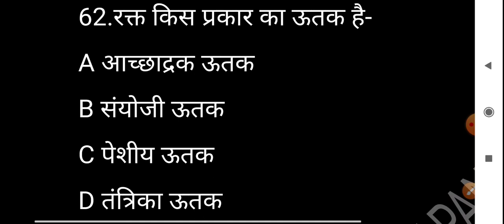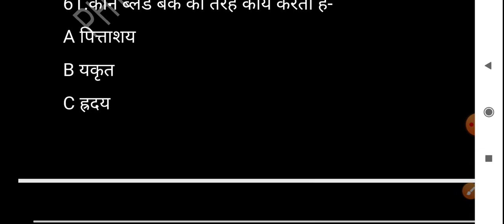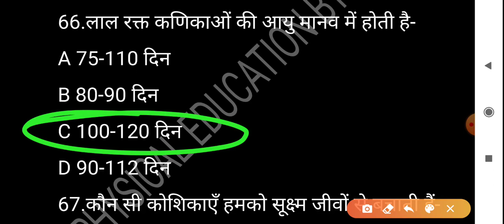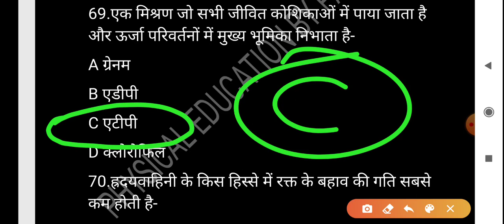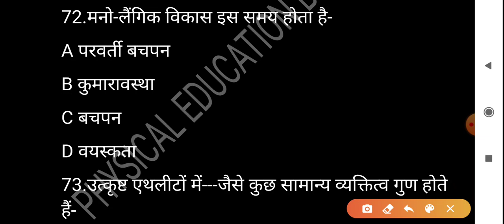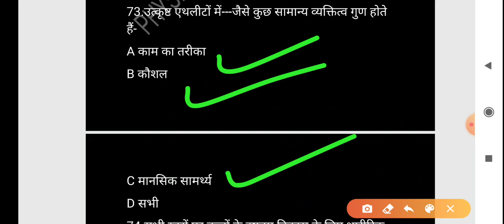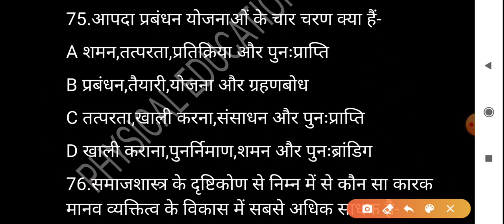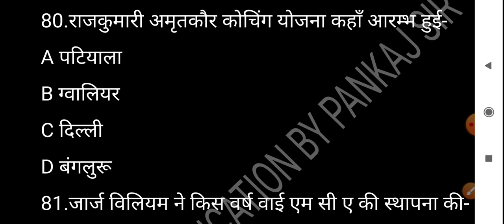Physical education #6 for tgt and pgt by pankaj sir